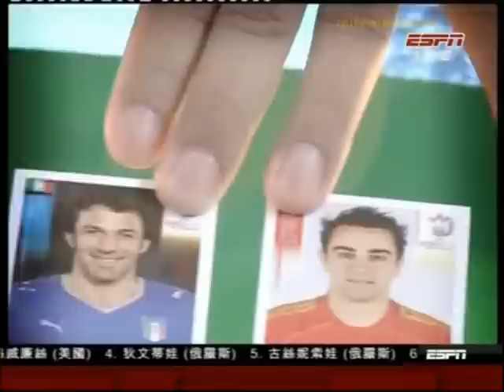再見了!我們的世界體育中心